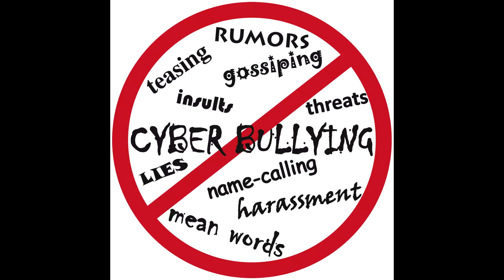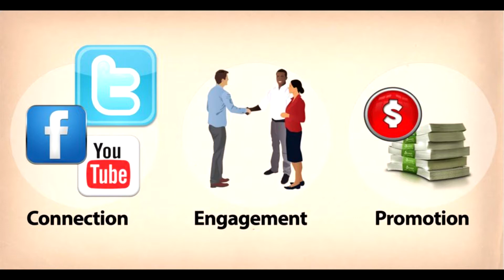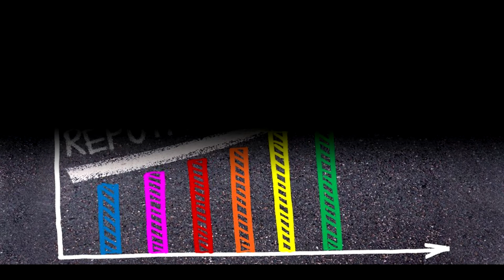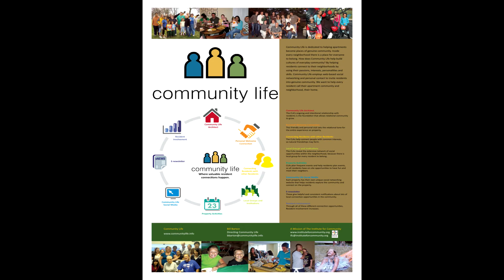Andvantages and Diadvantages of Social Media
There is a great competition between people who want to use and support social media and people who disagree with this statement. However, conclusion is up to you. Here, you can explore and solve to have social media or not. Thank you for your attention.